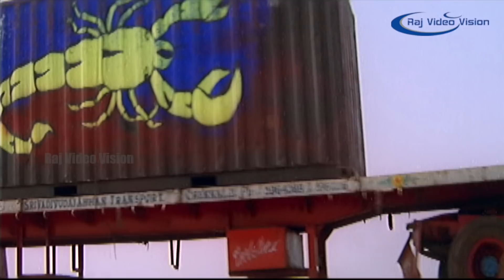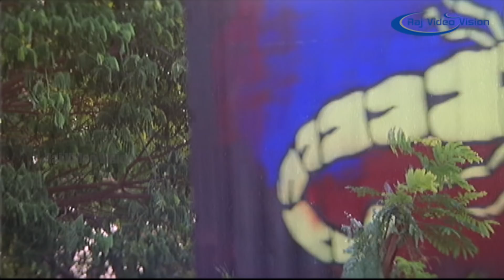Doubles Full Movie HD - Part 2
Doubles (2000) is a Tamil film directed by Pandiarajan. The film stars him alongside Prabhu Deva, Meena and Sangeetha in the lead roles. The film's score and soundtrack are composed by Srikanth Deva.

Produced by Vatte Veerapathra Pathra Rao
Starring Prabhu Deva, Meena, Vivek, Sangeetha, Pandiarajan, Manivannan, Kovai Sarala
Release date(s) 11 August 2000
Language Tamil